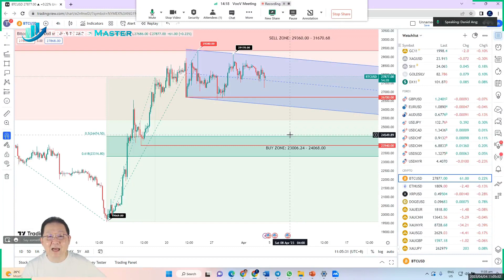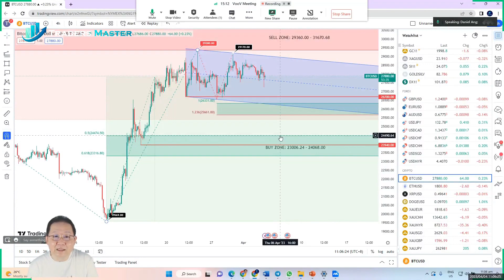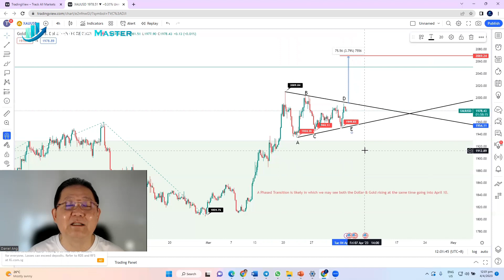TMA - 每日金融市场更新 (4 Apr 2023, 10:53 SGT)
由于油价上涨再次引发对加息的担忧，华尔街周一收盘涨跌互见。

欧佩克+产油国周日宣布进一步减产约 116 万桶/日，威胁油价立即上涨。 就在几天前，美国价格数据放缓提振了市场乐观情绪。 油价上涨的前景加剧了华尔街对通胀的担忧，就在几天前，有证据表明价格正在降温，这提高了人们对美联储可能很快结束其积极的货币紧缩行动的预期。

标准普尔 500 指数上涨 0.37% 至 4,124.51 点。 纳斯达克指数下跌 0.27% 至 12,189.45 点，而道琼斯工业平均指数上涨 0.98% 至 33,601.15 点。

在外汇市场，美元隔夜下跌，在数据显示美国经济因制造业和建筑支出下降而继续放缓后回吐早前的涨幅。 由于新订单继续收缩，美国 3 月份制造业活动跌至近三年来的最低水平。 美国供应管理协会 (ISM) 表示，上月制造业采购经理人指数从 2 月的 47.7 降至 46.3，为 2020 年 5 月以来的最低水平。 美国建筑支出也在 1 月份增长 0.4% 后，2 月份下降 0.1%。 分析师认为，这些数据进一步证实了美联储即将结束加息周期的说法。

美元指数下跌 0.9% 至 102.01。

在欧元区，在周五公布的数据显示欧元区核心价格增长加速后，交易员预计欧洲央行将在年底前进一步收紧约 60 个基点。 欧元/美元在当天早些时候触及一周低点 1.0788 后，最新上涨 0.6% 至 1.0905。

美元/日元下跌 0.3% 至 132.44，此前在亚洲交易时段触及 3 月中旬左右以来的最高水平 133.75。 英镑/美元上涨 0.8% 至 1.2422，而美元/瑞士法郎下跌 0.1% 至 0.9120。 在今天的澳大利亚储备银行政策会议之前，澳元/美元最新上涨 1.5% 至 0.6790 美元。 市场预计央行在加息 10 次后维持利率不变的可能性为 85%。 该货币对隔夜在纽约触及一个月高点 0.6790。

原油价格周一上涨 6%，此前欧佩克+计划进一步减产，引发市场对供应收紧的担忧。 布伦特原油收高 5.04 美元，或 6.3%，至每桶 84.93 美元，此前触及 3 月 7 日以来的最高点 86.44 美元。 西德克萨斯中质原油 (WTI) 原油收高 4.75 美元，或 6.3%，收于每桶 80.42 美元，盘中一度升至两个月高位。

在欧佩克+意外减产重燃对长期通胀的担忧并引发美联储反应的不确定性后，美元回落削弱了黄金作为避险资产的吸引力，黄金周一上涨 1%。 现货黄金上涨 0.9% 至 1,984.75 美元/盎司。 COMEX 黄金期货收高 0.7% 至 2,000.40 美元/盎司。

在加密货币方面，在 Twitter 的网页使用代币的狗图标而不是通常的蓝鸟后，模因代币狗狗币 (DOGE) 周一一度飙升 27% 至 0.10 美元。 狗狗币，埃隆·马斯克 (Elon Musk) 是其最著名支持者之一的模因代币。 与此同时，马斯克驳回了一项指控他经营金字塔计划的诉讼，这位高管的律师要求法官驳回这起价值 2580 亿美元的案件。 多年来，马斯克经常发布有关狗狗币的推文，并于 2019 年首次向他的 Twitter 关注者推广它，当时他说这个模因代币是他的“最喜欢的加密货币”。